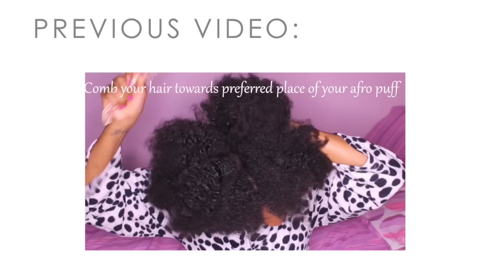2 YEARS NATURAL HAIR GROWTH- What I've Learnt About My Natural Hair ♡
2 Years Natural Hair Growth Experience. - What I've learnt about my natural hair! - Lizlizlive 4C Natural Hair
5 Things I've Learnt About My 4C Natural Hair

Thumbs up to my intro of me dancing lol !

Hey guys I hope you are all well! Here is the third video I promised to upload. It has now been 2 years since I went natural so in this video I share 5 things I have learnt about my natural hair. I hope you guys enjoy this chit chatty video.

I would love it if you guys also share your natural hair experiences with me, ups, downs, advice and tips!

As per usual leave all your video requests down below and I shall do them in the near future.

I hope you have a blessed evening. Speak soon, Liz xox